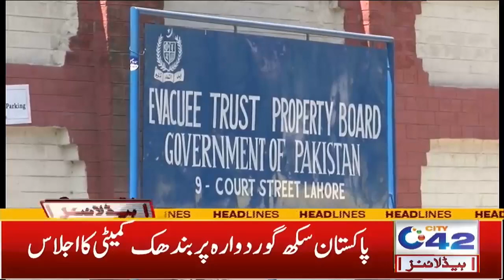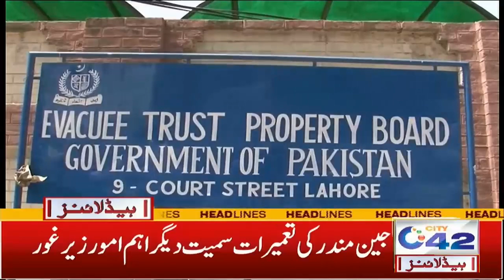Chess Championship Tournament In UMT | 1am News Headlines | 7 Feb 2022 | City 42